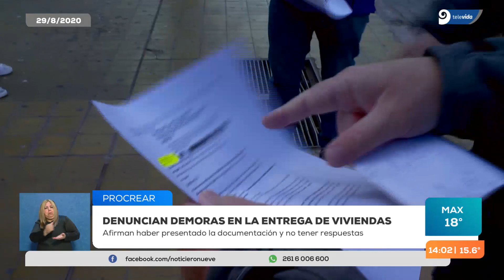PROCREAR Mendoza | Reclaman demoras en entrega de complejos habitacionales